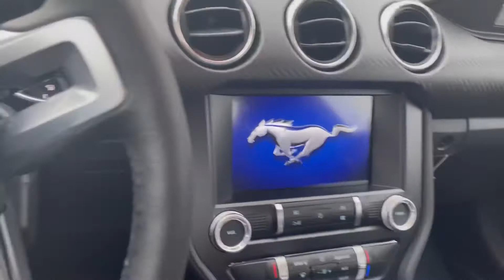Preview First Time Driving My Mustang In The Snow | Ecoboost Sports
Mustang Ecoboost Sports Coupe